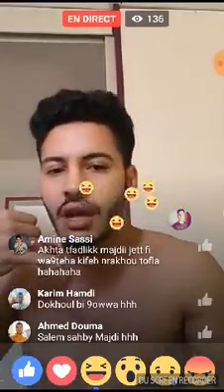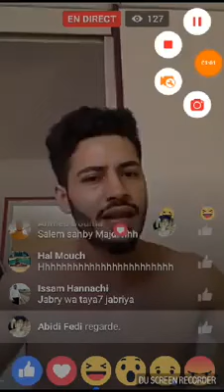tounsi ya7ky 3al 3eda a seriya ! :D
il est libre Wiouw :D